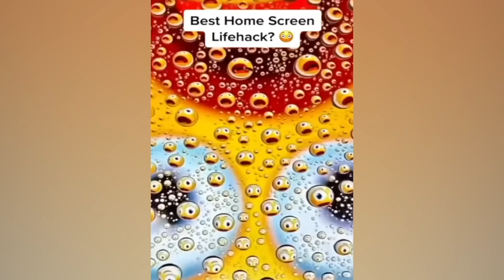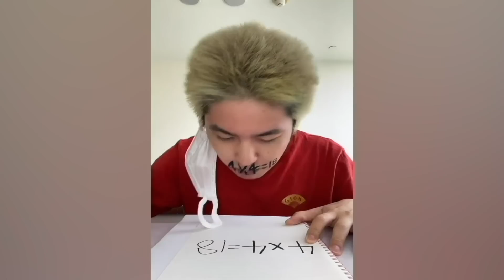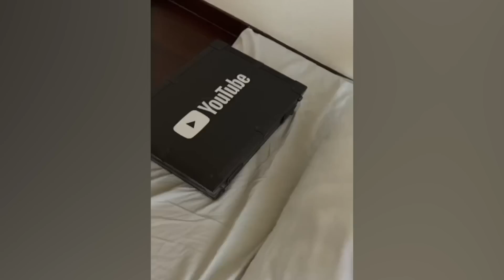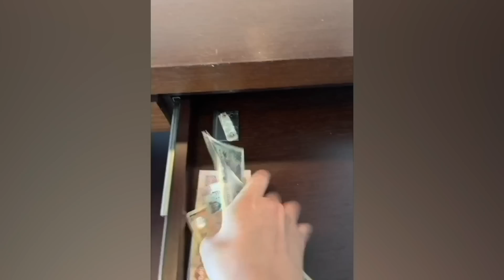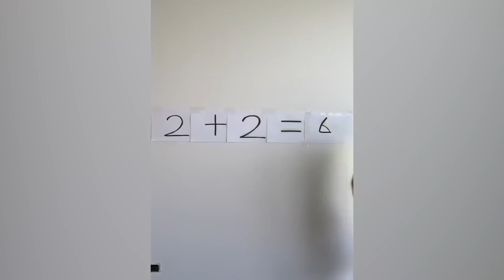CRAZIEST Sagawa1gou Funny TikTok Compilation | Try Not To Laugh Watching Cactus Dance Challenge 2023